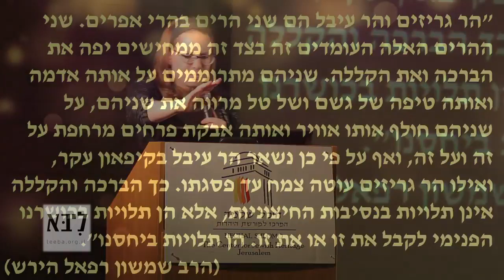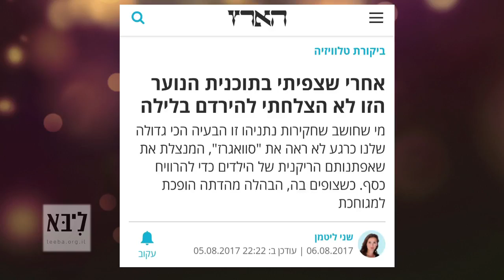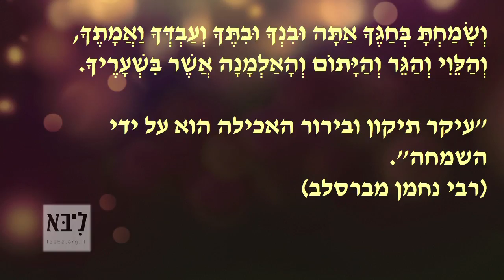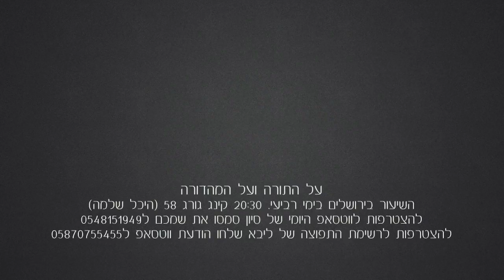סיון רהב מאיר | השיעור השבועי | פרשת ראה - תשע"ז